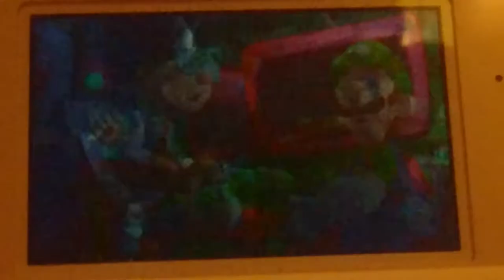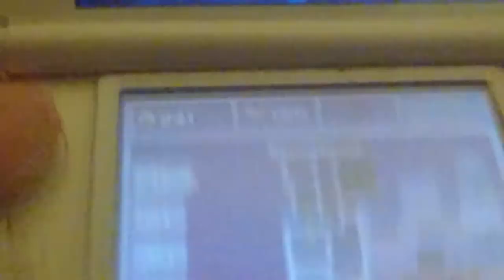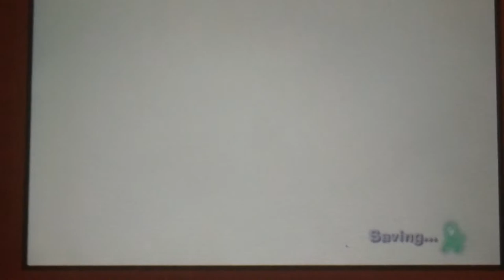Luigi's Mansion 2 Roundhouse Brawl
Old Clockworks C-3 Roundhouse Brawl
New Ghosts: Elder Boffin/Ancient Poltergeist
Boos: 13/32